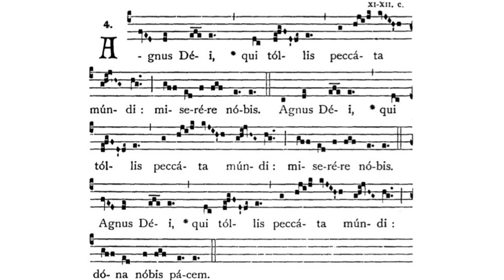Gregorian Chant - Julian D. Jankowski - Agnus Dei (Mass III)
This is the Gregorian Chant Agnus Dei Mass III sung by me (Julian D. Jankowski).